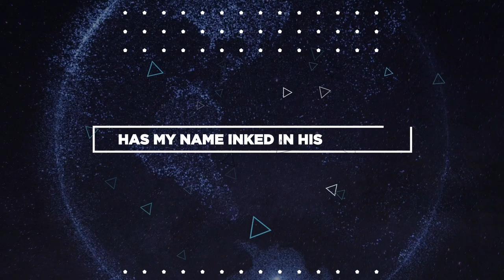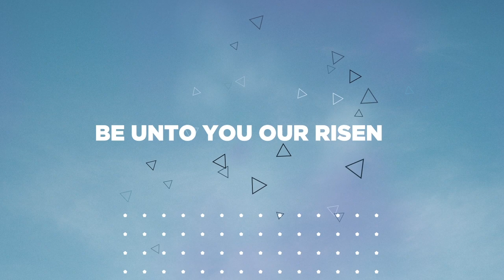GOD ALMIGHTY by Ewurama ( LYRIC VIDEO)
Ewurama leads us into God's throne room with an anthem of praise
Written by KODA and Ewurama
Produced by KODA for Koded Music
Koded Studios